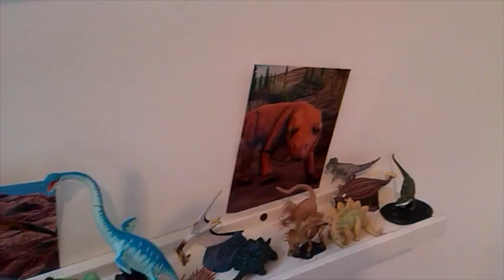Libraraptor's collection of dinosaurs and prehistoric animals (2014)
An overview of Libraraptor's displayed dinosaur and prehistoric animal toy collection (2014)